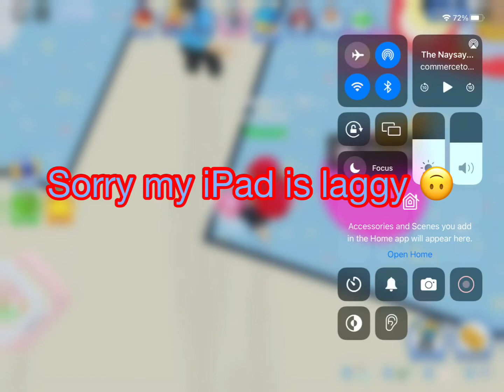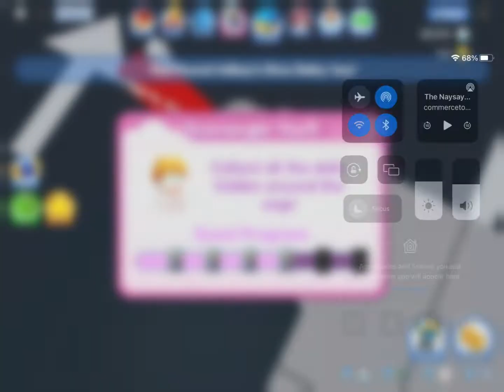A for Adley’s missing toys mission | Roblox Twilight daycare